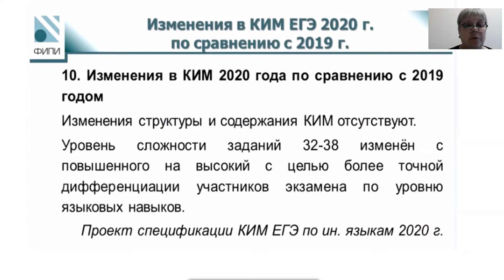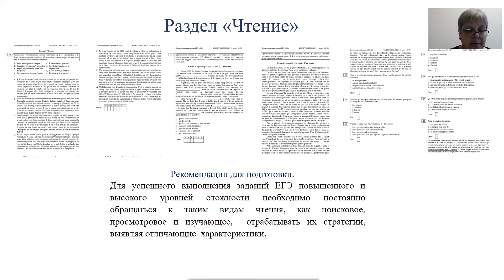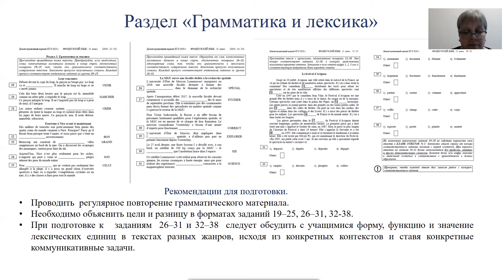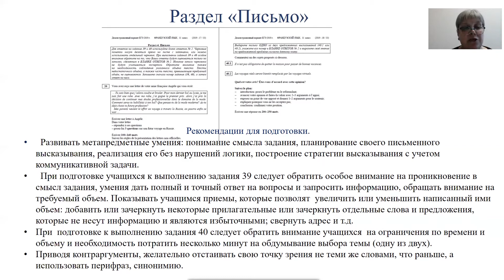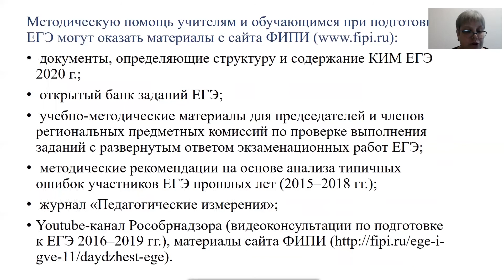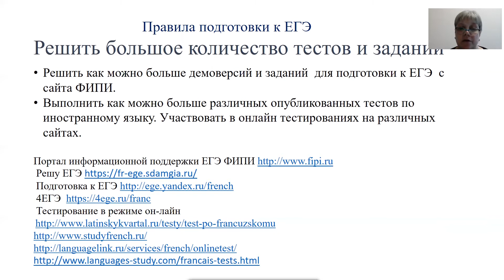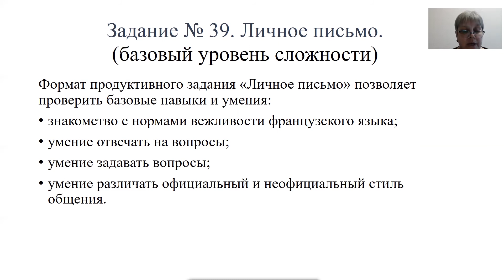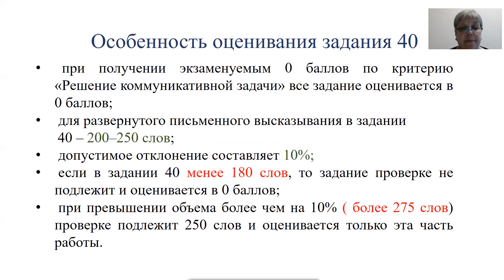ФРАНЦУЗСКИЙ ЯЗЫК – Подготовка к экзамену, «Особенности решения КИМ ЕГЭ в 2020 г.»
Консультацию ведёт Кутузова Наталья Владимировна, учитель-методист французского языка МБОУ гимназия им. И.С. Никитина, г. Воронеж.

Консультация поможет ученикам 11 классов лучше подготовится к сдаче ЕГЭ по французскому языку, прояснит вопросы, возникающие в ходе подготовки в дистанционной форме.